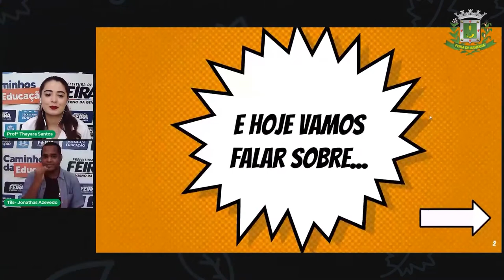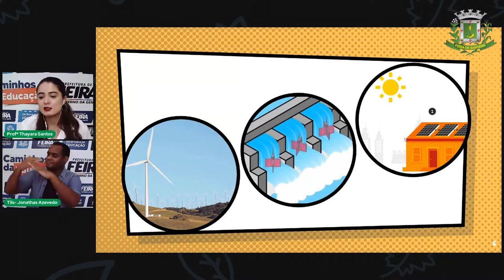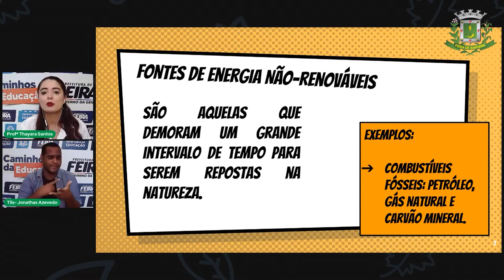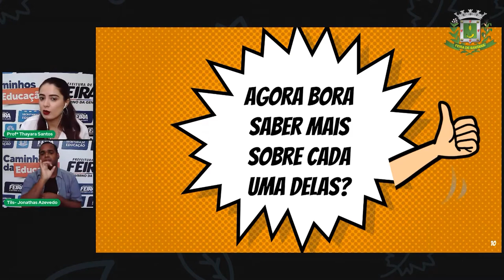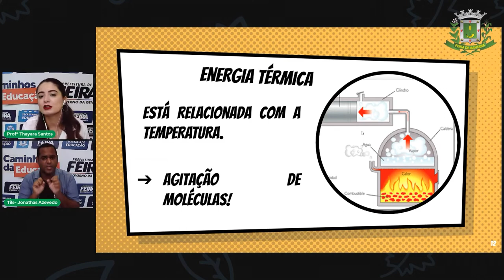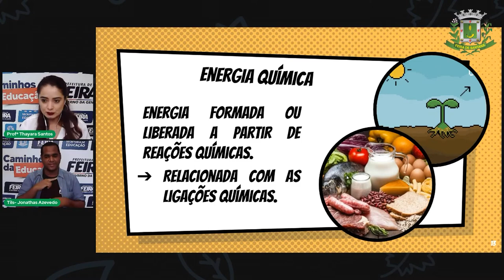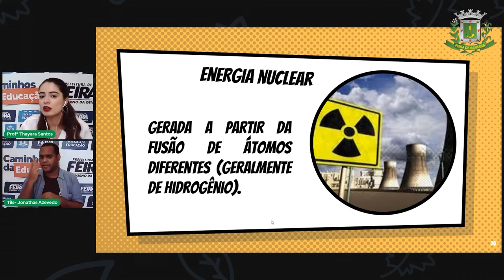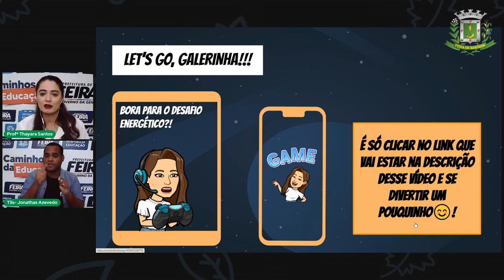8ºANO Aula 25 Profª Thayara Santos Ciencias Fontes e Tipos de Energia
Aula 25   8ºANO   Profª Thayara Santos   Ciencias   Fontes e Tipos de Energia